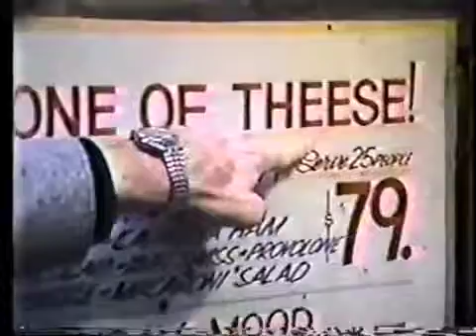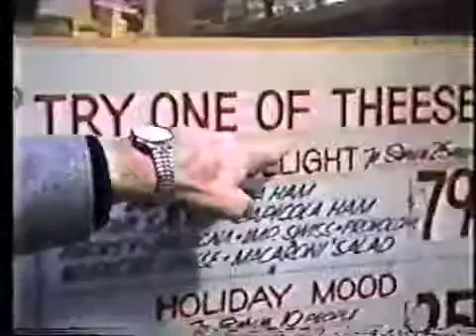David Letterman on The Today Show January 29, 1982 -Newest Cover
reality tv shows Jane Pauley interviews Dave the Friday before the debut of Late Night. Thanks to C. Bay.